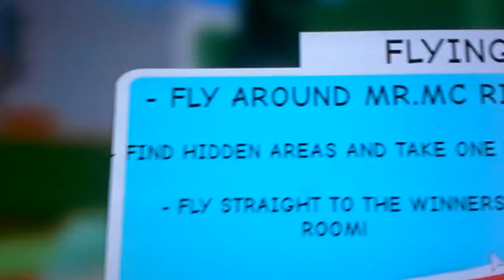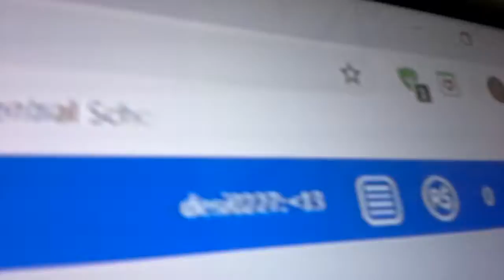I robed mr Rich